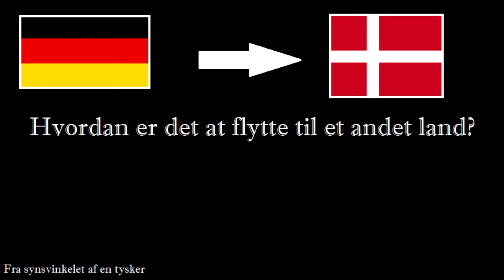Upside down life -Cornel